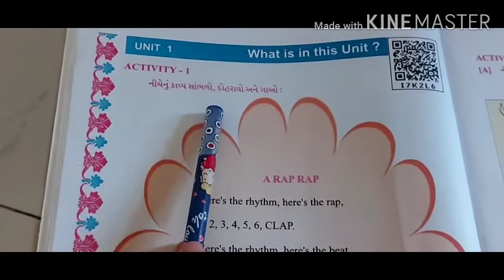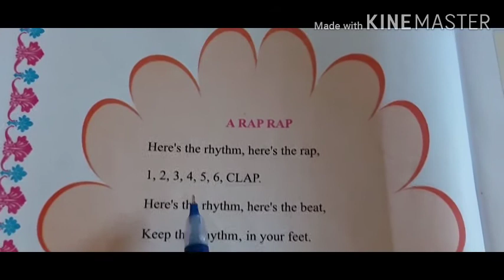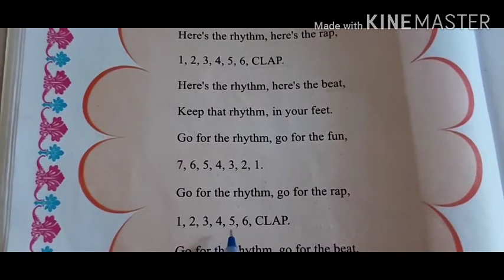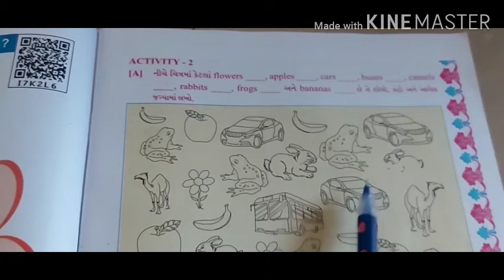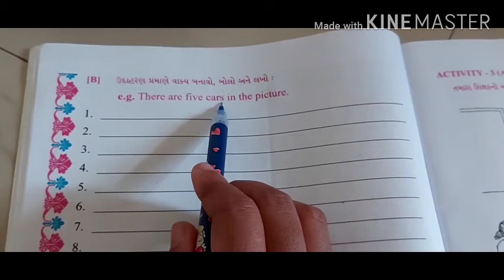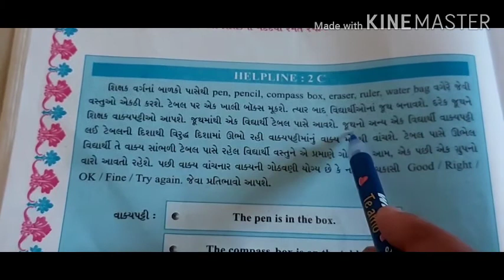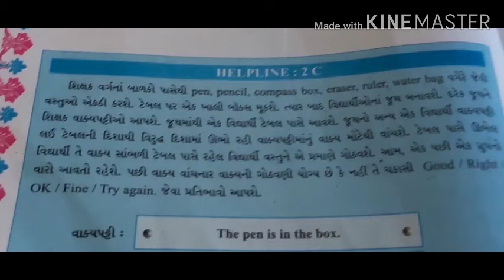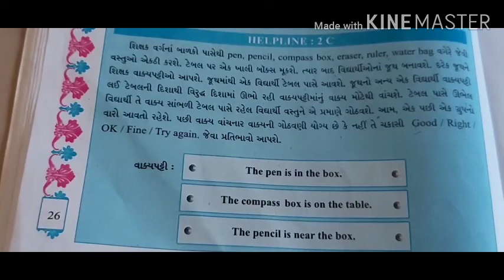STANDARD 5 ENGLISH CHAPTER 1 (PART 1)